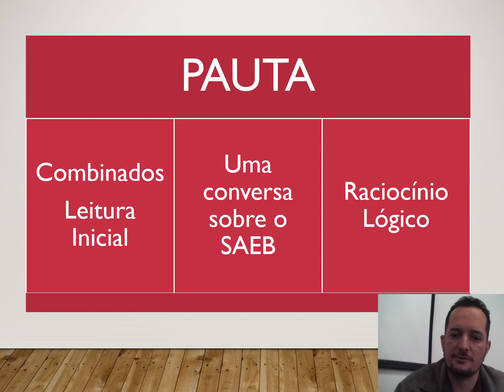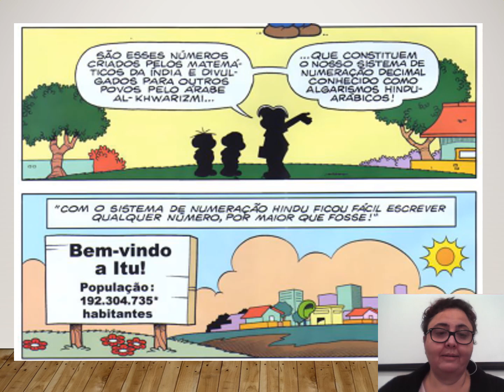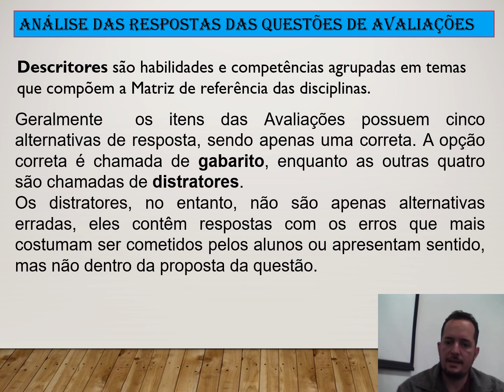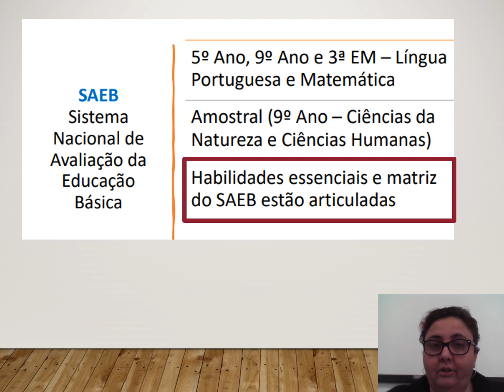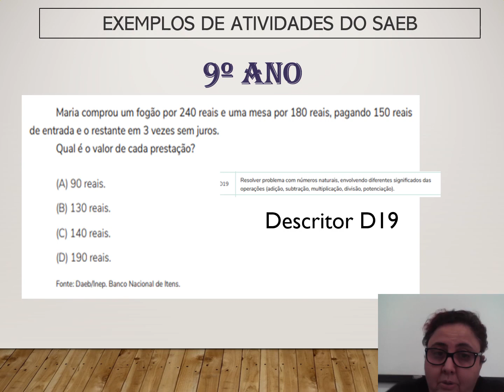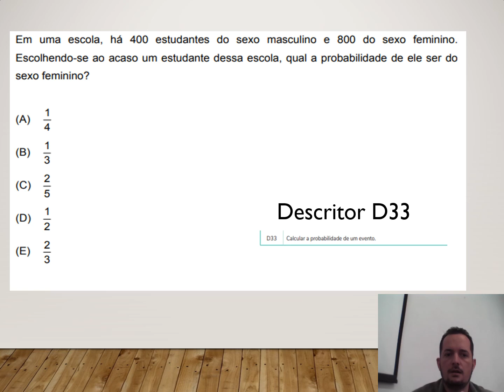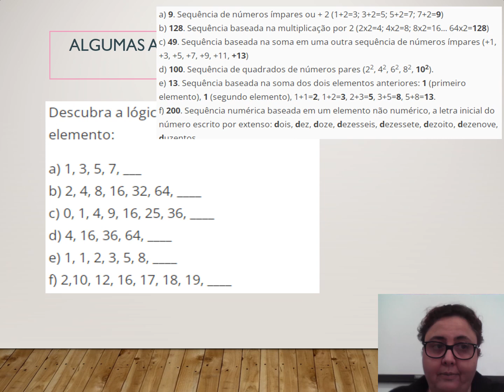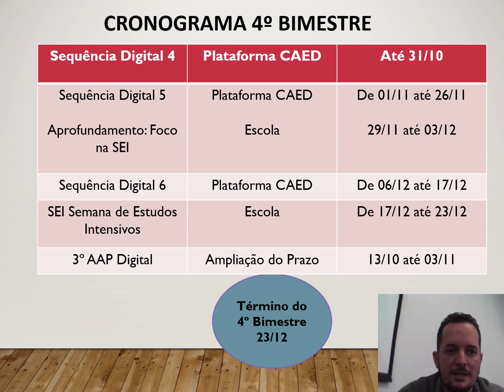14º ATPC de Matemática - 28/10/2021 - DE Norte 2